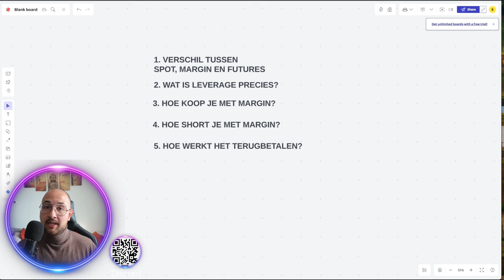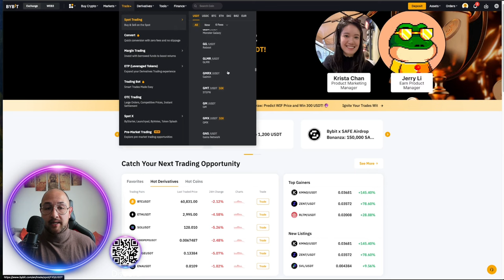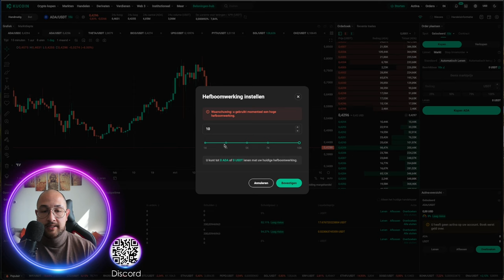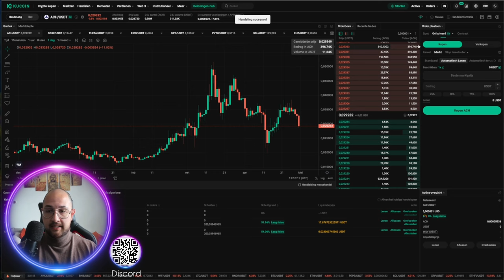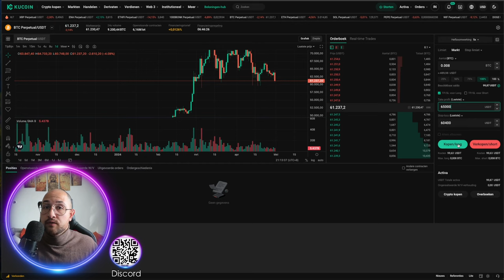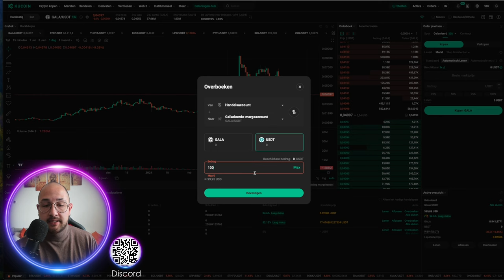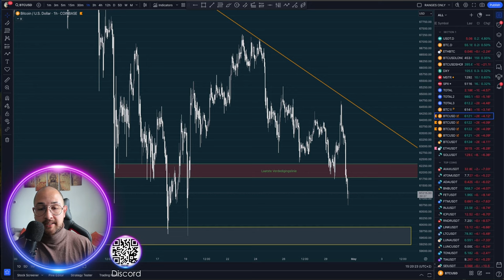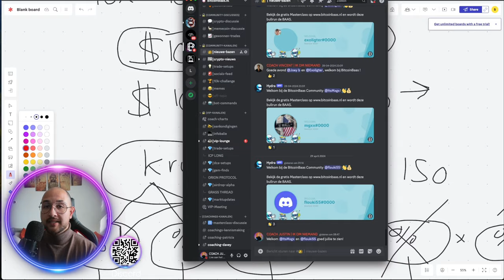Hoe Trade Je Met Leverage? [De enige video die jij ooit nodig hebt]